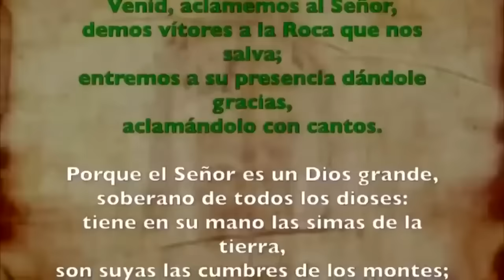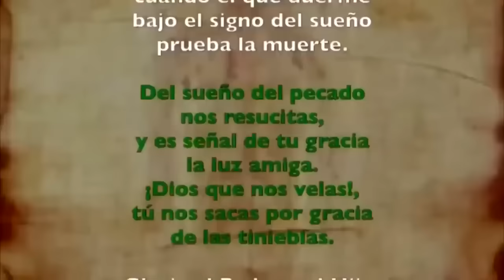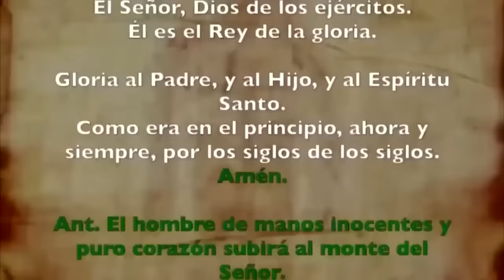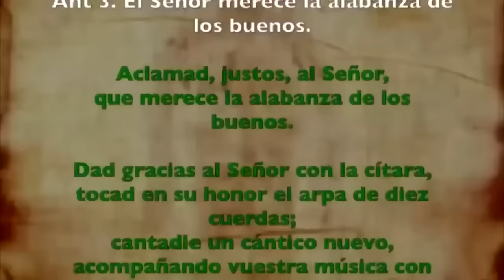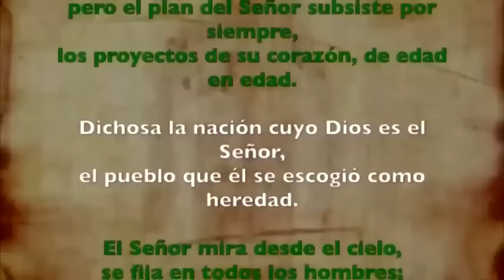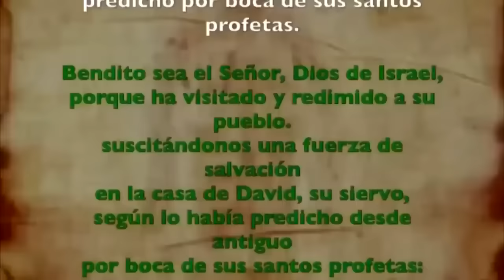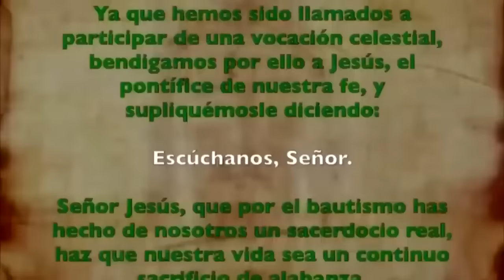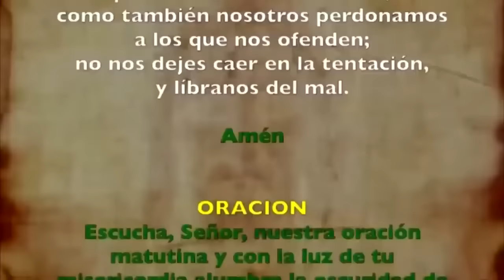Oración de la mañana (Laudes), MARTES 21 NOVIEMBRE 2023 | XXXIII Semana Tiempo Ordinario